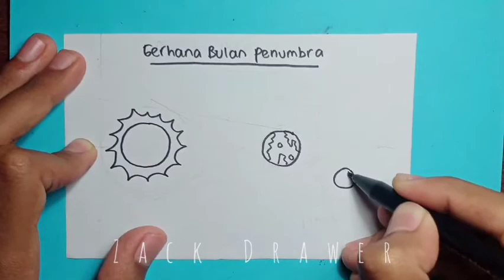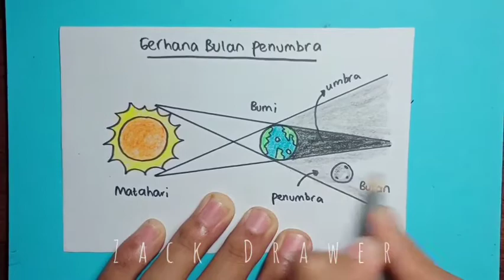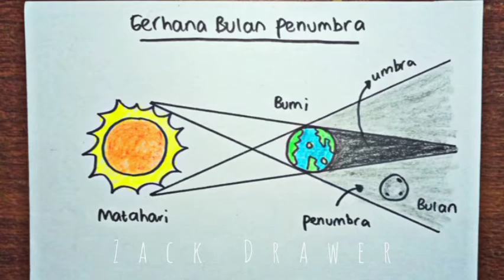Cara Menggambar Proses Terjadinya Gerhana Bulan Penumbra | Penumbral Lunar Eclipse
Cara menggambar Proses Gerhana,
Cara menggambar Proses Gerhana Bulan,
Cara menggambar Proses Gerhana Bulan Penumbra,
Cara menggambar Gerhana,
Cara menggambar Gerhana Bulan,
Cara menggambar Gerhana Bulan Penumbra,
Menggambar Gerhana,
Menggambar Gerhana Bulan,
Menggambar Gerhana Bulan Penumbra,
Gambar Gerhana,
Gambar Gerhana Bulan,
Gambar Gerhana Bulan Penumbra,
Gerhana,
Gerhana Bulan,
Gerhana Bulan Penumbra,
peta pikiran gerhana bulan,
mind mapping gerhana bulan,
peta minda gerhana bulan,
How to draw an Eclipse,
How to draw a Lunar eclipse,
How to draw a Penumbral Lunar Eclipse,
Draw an Eclipse,
Drawing a Lunar eclipse,
Drawing a Penumbral Lunar Eclipse,
Eclipse Pictures,
Lunar Eclipse Pictures,
Penumbral Lunar Eclipse,
Eclipse,
Lunar eclipse,
Penumbral Lunar Eclipse,
How to draw an Eclipse Process,
How to draw a Lunar Eclipse Process,
How to draw a Penumbral Lunar Eclipse Process,